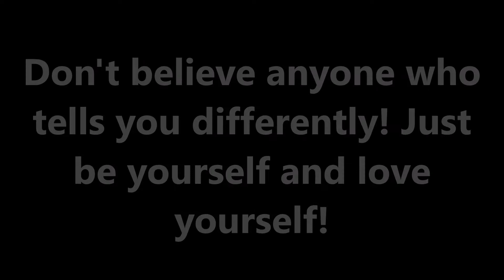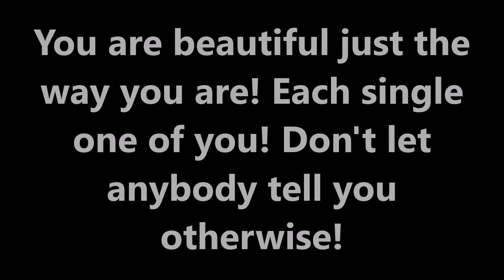you are beautiful!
copyright for the song: Sunrise Avenue